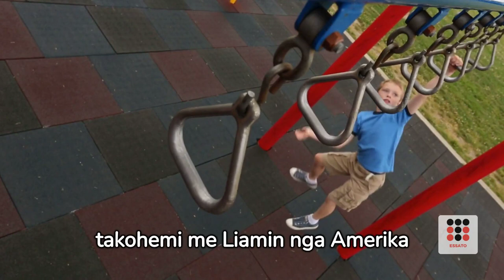10 fëmijët më të fortë në botë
10 fëmijët më të fortë në botë